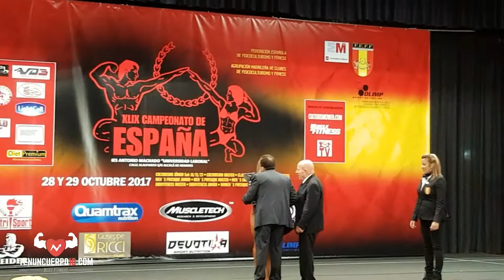Overall bikini fitness Campeonato de España IFBB 2017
Competición por el absoluto de bikini fitness del Campeonato de España IFBB 2017 en Alcalá de Henares